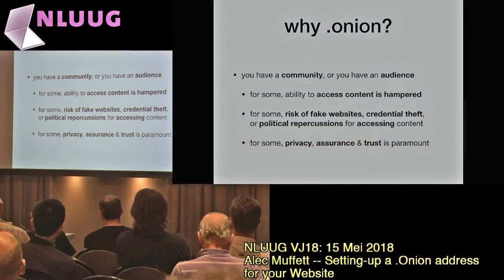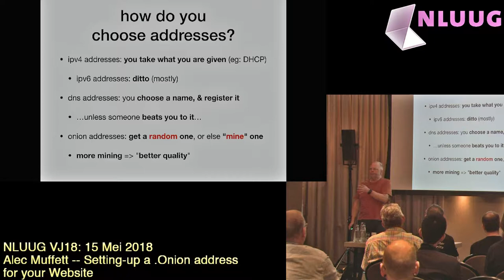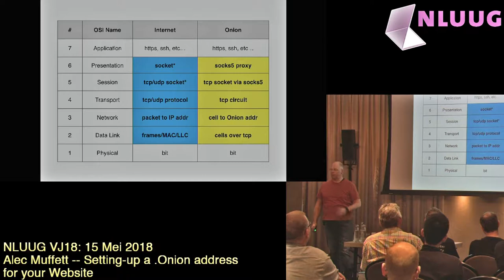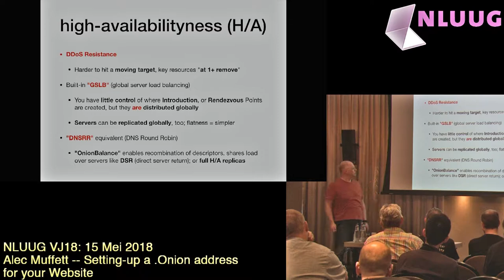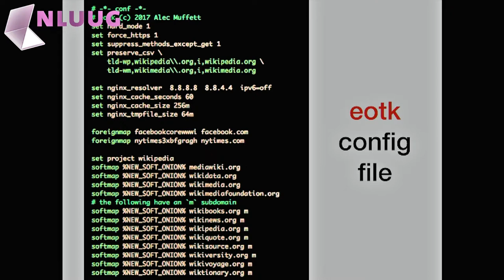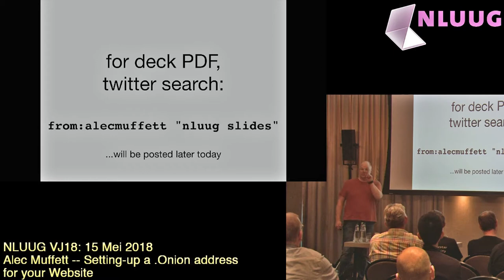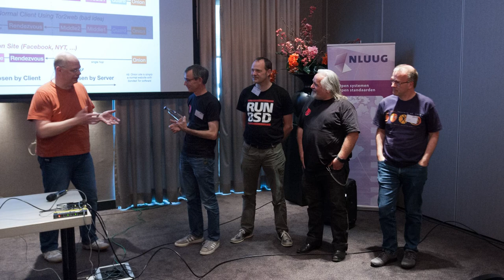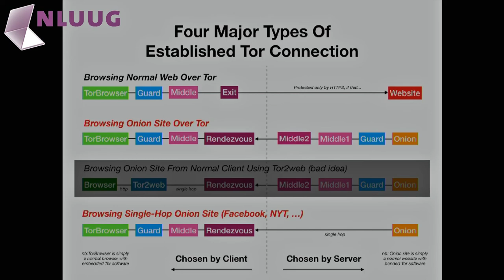NLUUG VJ18 - 01 - Alec Muffett -- Setting-up a .Onion address for your Website